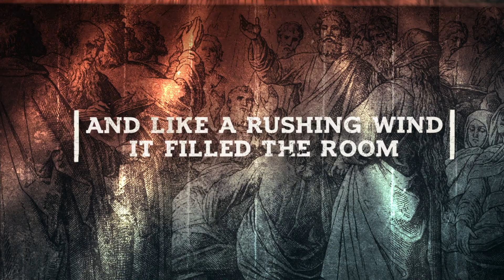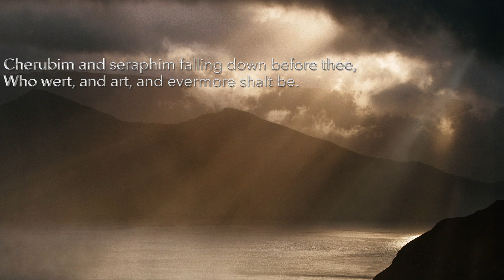The Trinity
The Trinity - Traditional Service 6/4/23